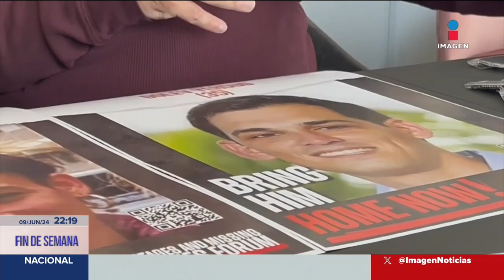Confirman la muerte de Dolev Yehud, rehén de Hamás | Imagen Noticias Fin de Semana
Confirman la muerte del joven rescatista DolevYehud, rehén de Hamás.

No te pierdas Imagen Noticias Fin de Semana con Enrique Sánchez los domingos en punto de las 10:00 pm por Imagen Televisión.